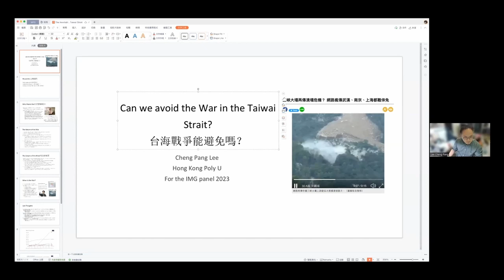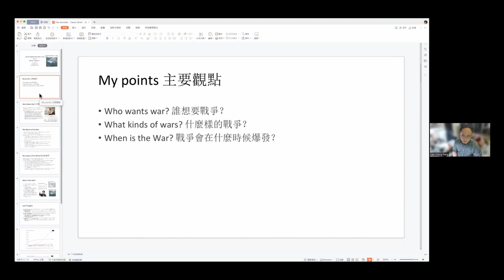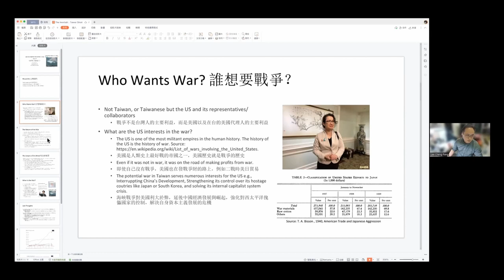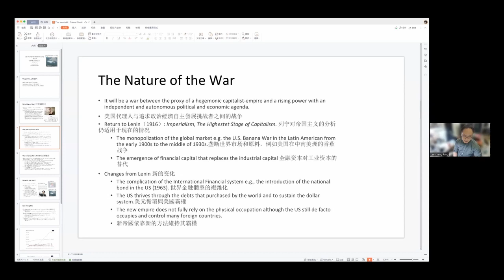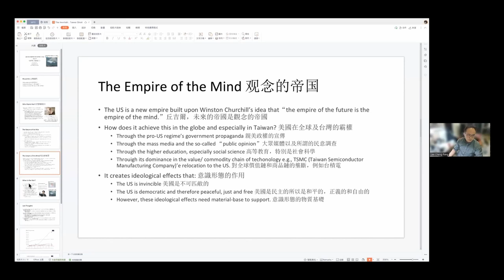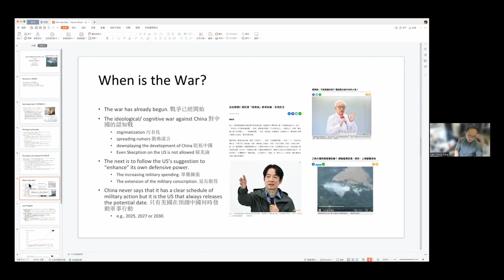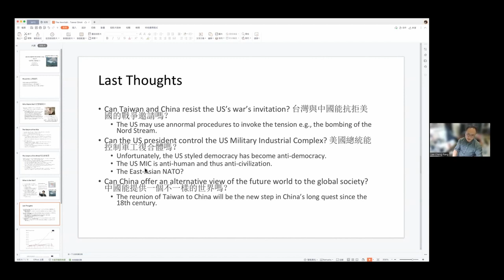Will there be war in the Taiwan Strait: Cheng Pang Lee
On February 11, 2023 Cheng Pang Lee took part in a panel discussion entitled Will there be war in the Taiwan Strait.

Cheng Pang Lee is an assistant professor at Hong Kong Polytechnic University. He was born in Pingtung, Taiwan, and got his Ph.D. in sociology from the University of Chicago. He taught at the National University of Singapore and had a postdoctoral fellowship at Harvard Kennedy School. Before entering the academy, he worked at a Community University in Taiwan and participated in several social movement organizations in Taiwan.

Can you help? The International Manifesto Group has a grassroots organising philosophy. We aim to reflect, as best we can, the diverse views arising from struggles and parties of all countries in our pluripolar world. We need all kinds of help! Editors, translators, technical help or simply spreading the word.